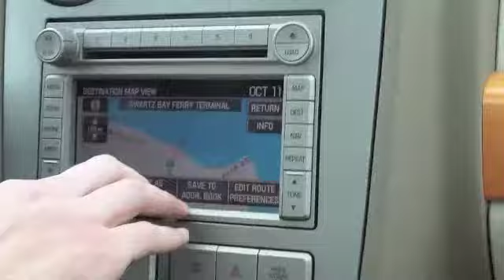right to the top. [september/october 2013]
no copyright infringement intended. music by imagine dragons. september (featuring keisha's house, the fair and visiting steph at work) and october (featuring going to vancouver to see jessica lee again, pumpkin carving with beccy, carly and ashley, and fruit roll ups).